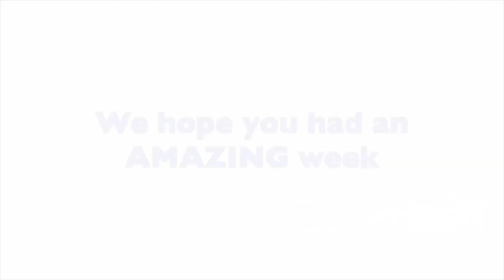Primary Camp Recap Video